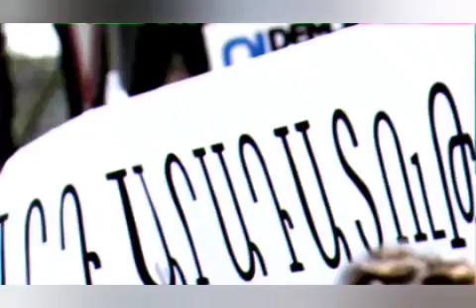Քոչարյանը աֆտոմատով Փռեց Հրոյին ասֆալտին